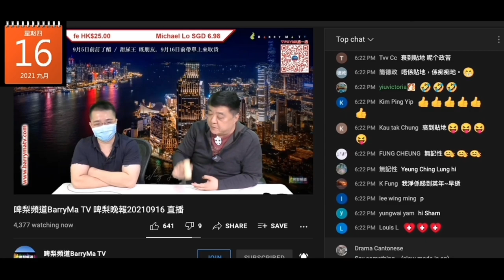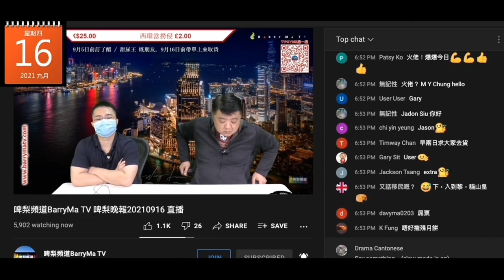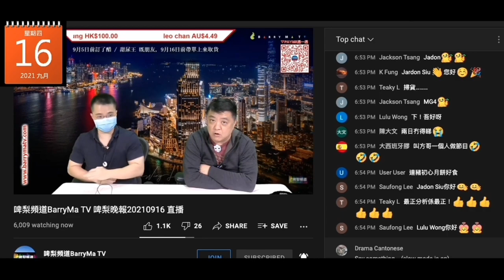20210916 啤梨晚報撚屌馬健賢又攞叠銀紙出嚟扑枱，鳩吹成叠俾晒乞兒，又吹推完又賣咗好多月餅仲有2、30盒，又吹無壓力腦殘一日食幾個返嚟再買，但又鳩叫腦殘聽日好嚟買係中秋前清晒佢